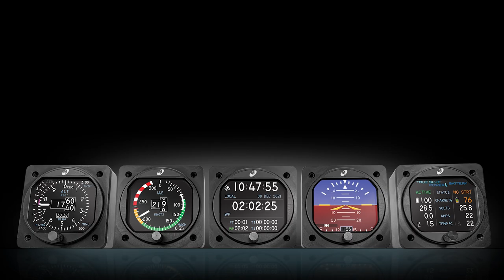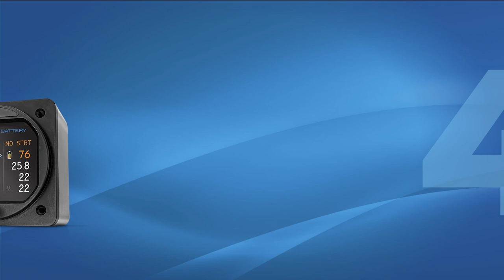5 NEW Digital Instruments for Your Aircraft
Upgrade your panel, get smooth, high resolution graphics and user-selectable features with new, 2-inch digital instruments from the Mid-Continent Instruments and Avionics' Flex product line.

Digital Counter Drum Encoding Altimeter
Digital Airspeed Indicator
Digital GPS Clock
Digital Battery ACU
Digital Attitude Indicator